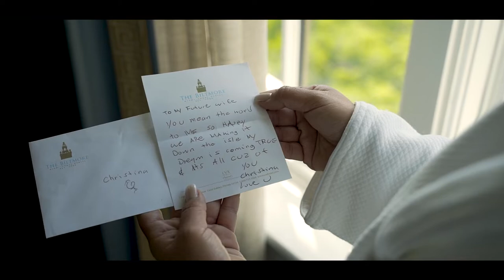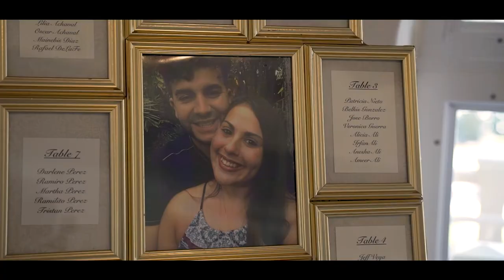Christina & Gilbert I Wedding in Miami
Christina & Gilbert's Wedding
Miami - USA